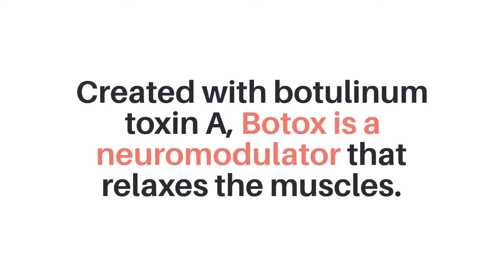How Botox treatment works